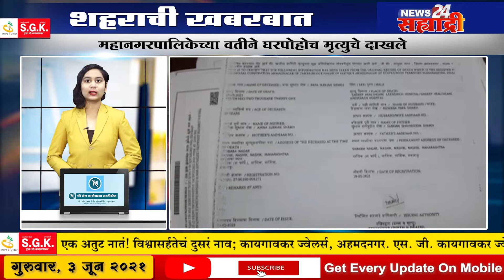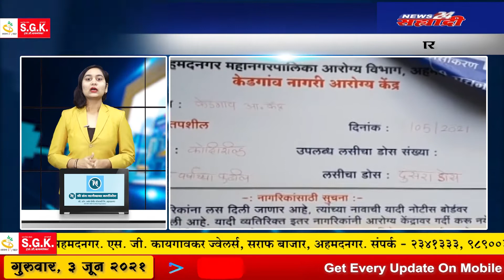शहराची खबरबात। महानगरपालिकेच्या वतीने घरपोहोच मृत्युचे दाखले